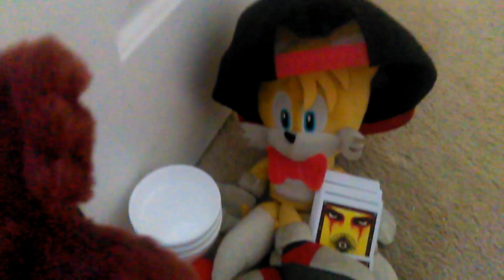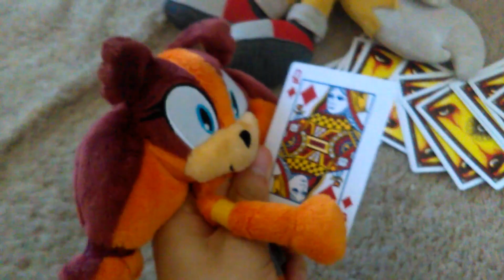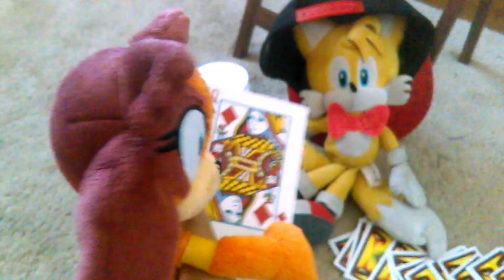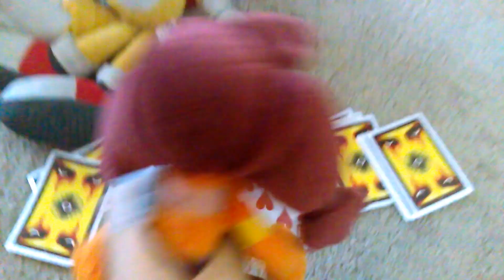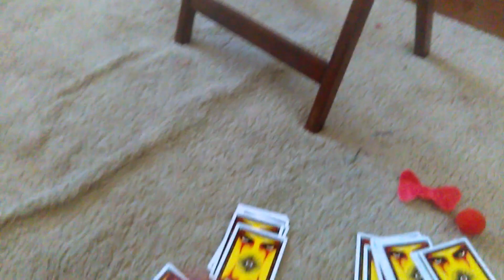Tails The Sorcerer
Tails is showing Sticks magic.